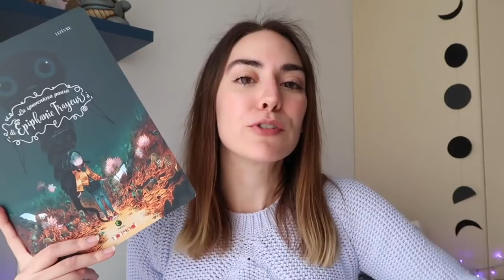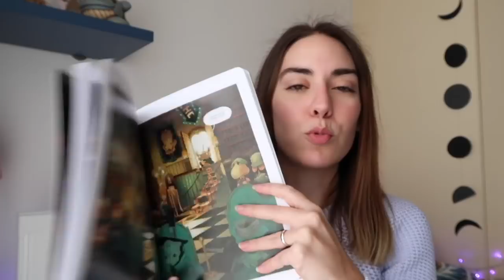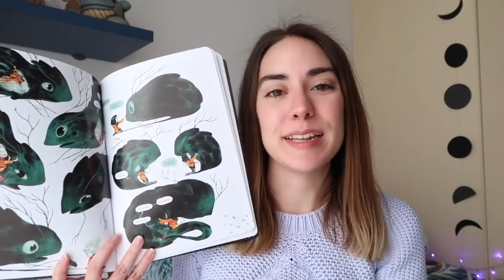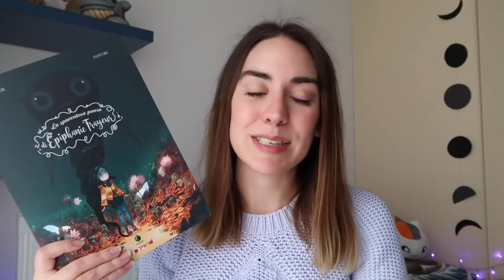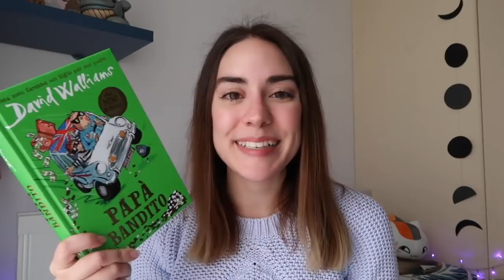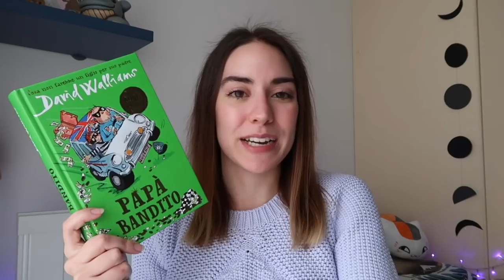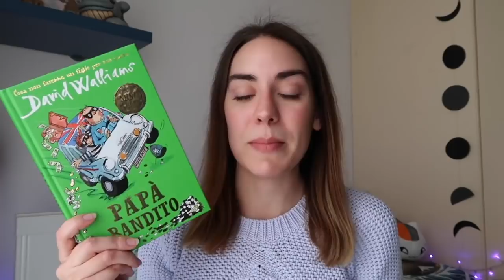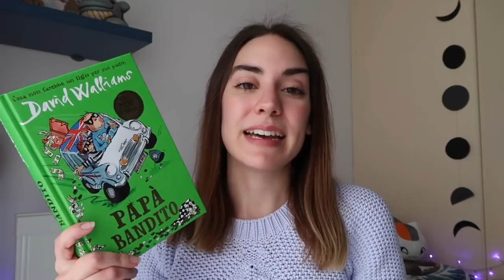Non solo per giovani lettori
Un libro e un fumetto destinati a un pubblico molto giovane ma che secondo me potrebbero piacere molto ai più grandi. Io almeno li ho adorati!

Libri citati

"La spaventosa paura di Epiphanie Frayeur" Gauthier

"Papà bandito" David Walliams